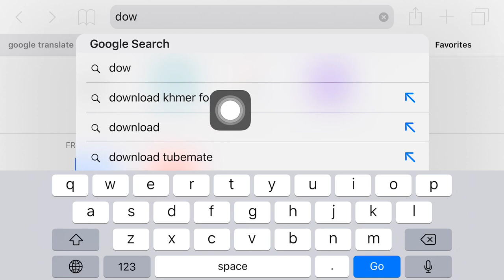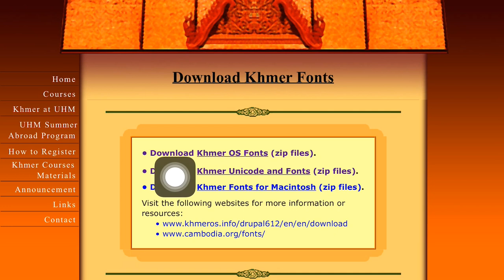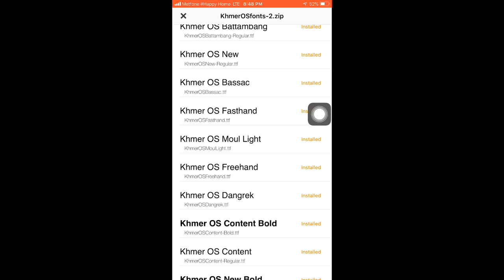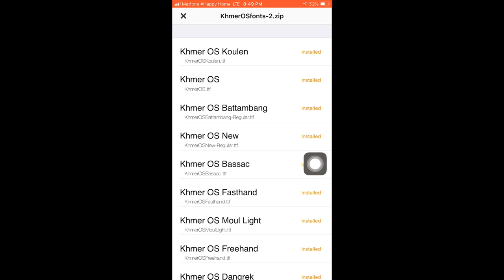របៀប Download Font អក្សរខ្មែរស្អាតៗមកប្រើក្នុងកម្មវិធី Phonto | ក្នុងទូរស័ព្ទ IPHONE 📲